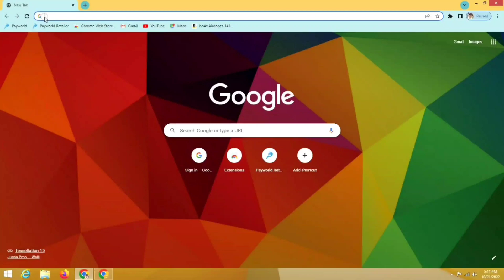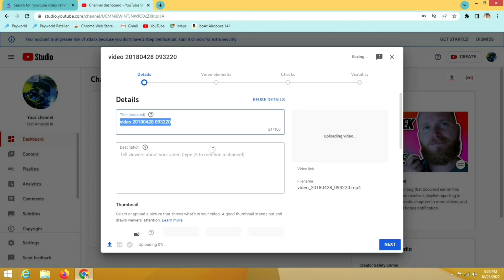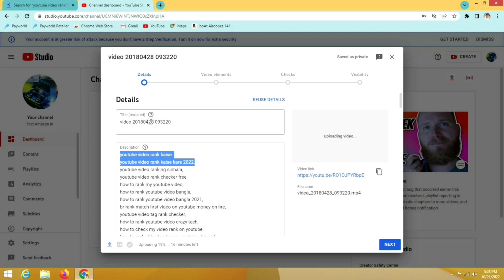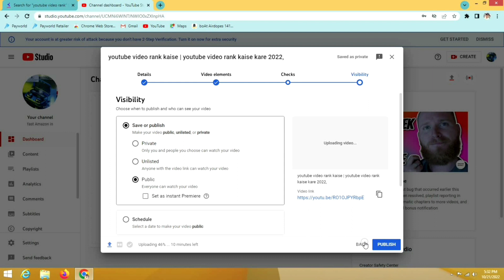Youtube video Ranking Tricks | How to Rank Videos | Youtube Videos 2022 -XYZ.4K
youtube video viral setting,
youtube video upload and viral,
apni youtube video viral kaise kare,
youtube me apni video kaise viral karen,
how to viral any video on youtube,

youtube viral video call,
youtube par kaise video dale ki viral ho jaaye